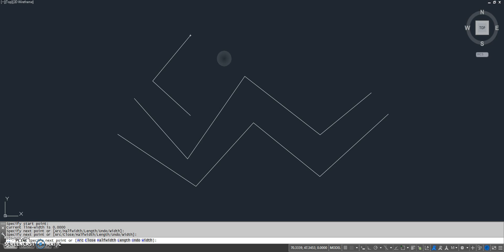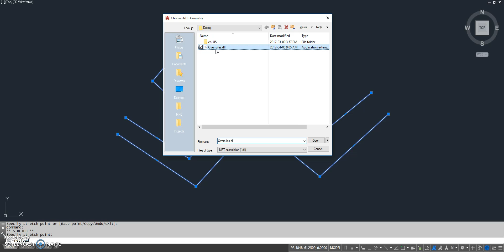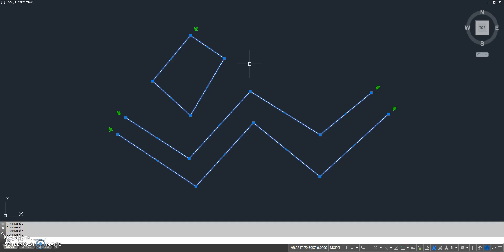AutoCAD Grip Overrule API Demonstration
Using AutoCAD's .NET API a direction grip is added to polyline entities.  The new grips indicates the direction of the polyline and when clicked will reverse the direction.